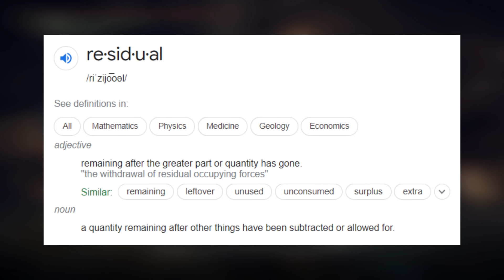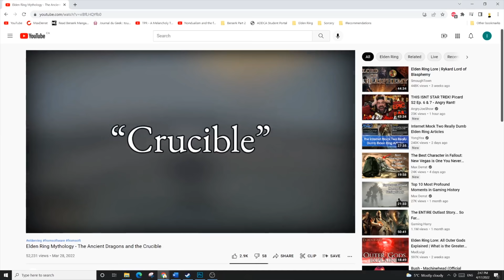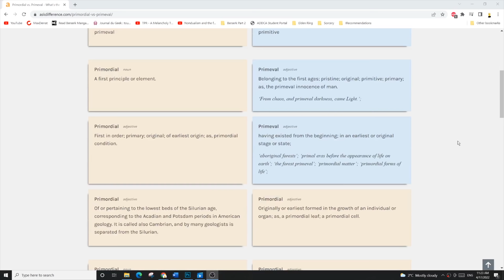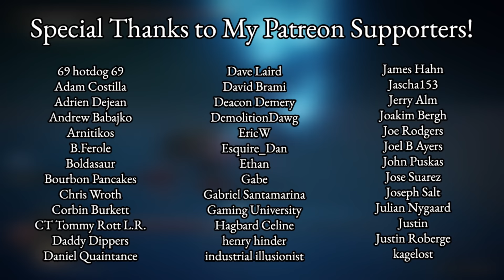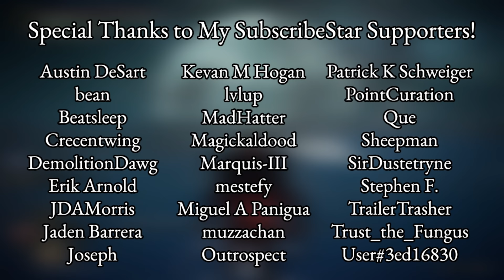Elden Ring Mythology - The Secrets of Sorcery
There's a lot of interesting, in-depth stuff going on behind the scenes with the sorcery in this game. The item descriptions and locations of certain enemies help to reveal some of the background politics going on with the Academy of Raya Lucaria and its dissident students. It also reveals why those particular students were kicked out, and why their expulsion was necessary.